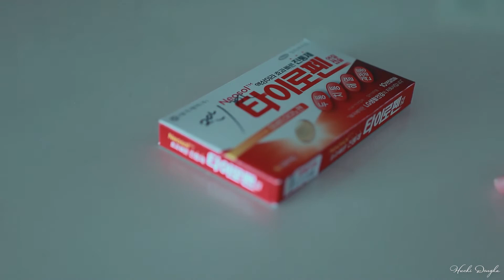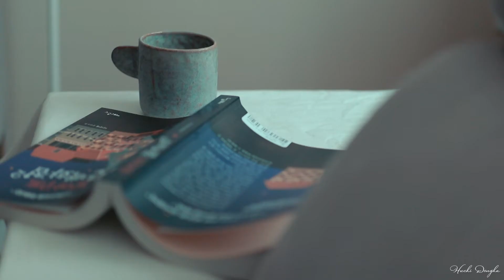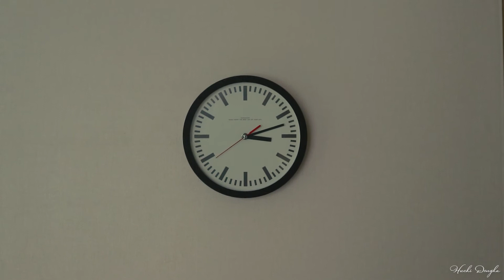코로나 백신 맞고 푹 쉬는 날ㅣ화이자1차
안녕하세요^^ 저는 이번에 화이자 1차 백신을 접종했어요.
사실 6개월 전에 대상포진을 앓은 적이 있어서 걱정을 많이 했어요.
접종 전에 상담하면서 물어보니 접종해도 괜찮다고 하시더라고요.
접종할 때는 팔에 힘을 의식적으로 뺐고 생각보다 안 아팠어요.
다음날 접종 부위가 뭉친 듯이 약간 아팠는데 생활에 지장이 있을 정도는 아니어서 약은 먹지 않았어요.
셋째 날 아침에 자고 일어나니 다시 원래대로 멀쩡해졌어요.

검색해 보면 백신 접종 후 면역력 저하로 대상포진이 생기는 경우도 꽤 있더라구요.
쟁여놓은 영양제 먹으면서 혹시나 수포가 올라오는지 잘 관찰할 예정이에요.
만약에 대상포진이 생기면 초기에 치료해야 흉터나 신경통 같은 후유증이 발생할 확률이 적거든요.

여러분들은 다들 건강 괜찮으신지요?
곧 추석인데 즐거운 한가위 보내시길 바랍니다.